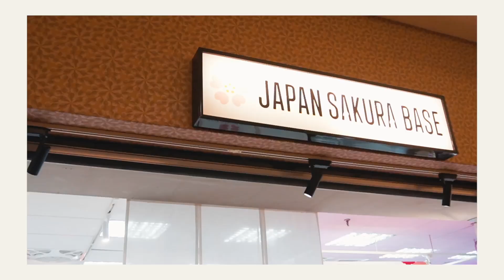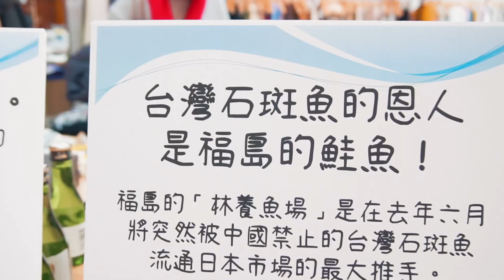特別企劃之在台北偽日本的一天-12年之後，福島食物能吃嗎？｜ 日本櫻花基地 Hana Bi はなび居酒屋 煙燻若銀鮭魚油漬罐頭 福島前進團｜1t’s OK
特！別！企！劃！
這次受到福島前進團的邀請
帶大家在台北過偽日本的一天
逛逛日式小店
吃吃日本居酒屋美食
但最重要的
是要讓大家知道
福島的食品
通過層層把關跟檢驗
順利通過來到台灣了
或許還有很多人都停留在多年前福島事件的印象之中
但其實有一群人正努力的讓福島變得更好
12年了
福島也蛻變了許多
希望看到這支影片的你們
一起讓福島更往前一步
讓我們一起對福島說聲：福島，加油！

店家資訊
⇨日本櫻花基地商店
台北市大同區長安西路52-1號中山地下街A12店舖
營業時間：週二、三、五、六、日 12:00-21:00 週四 12:00-19:00(週一公休)

⇨Hana Bi はなび 日式Tapas居酒屋 釜飯專門店
台北市中山區中山北路二段20巷1之3號
營業時間：週二至週六 11:00-14:30，18:00-23:00(週一、週日公休)

歡迎大家看完之後可以一起留言分享你的心得
也歡迎乾爸爸乾媽媽來信合作